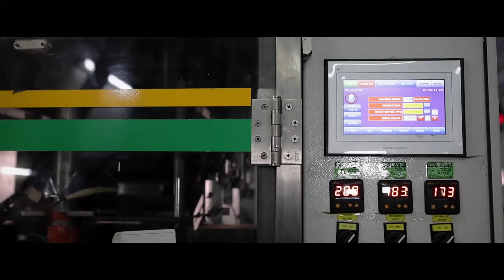Eastern Condiments | Our Quality Process